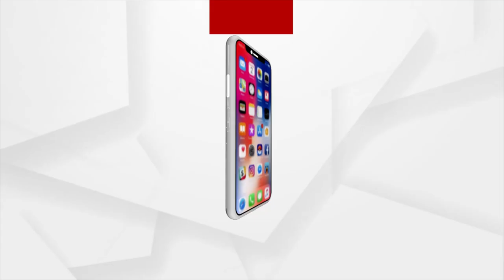କୂଲ୍ ଖାଉଛେ ମହାନଦୀ ଆର୍ ତେଲ ନଦୀ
ନଦୀ ଆଁକେ ଗଲାନ ଘର ଆର୍ ଚାଷଜମି
ଆଶା ଓ ଆଶଙ୍କାନେ ନଦୀକୁଲିଆ ଗାଁର ହଜାର ହଜାର ପରିବାର । ମହାନଦୀ ଆର୍ ତେଲନଦୀନେ ବଢି ପାଏନ ବଢଉଛେ ଲୋକକଁର୍ ଦୁଃଖ  । ସଭେ ବଛର୍ ୩୦ନୁ ୪୦ ମିଟର ଲେଖା କୁଳ ଲଂଘୁଛେ । ଅଲଗାଆଡେ କିଛି କାମକେ ନାଇ ଆସଵା ପଥର ବନ୍ଧ । ଏବେ ବର୍ଷା ଆସିଛେ ।  ଜଲଦି ଇତାର୍ ସ୍ଥାୟୀ ସମାଧାନ ଦାବି କରିଛନ୍ ନଦୀ କୂଳିଆବାସୀ ।